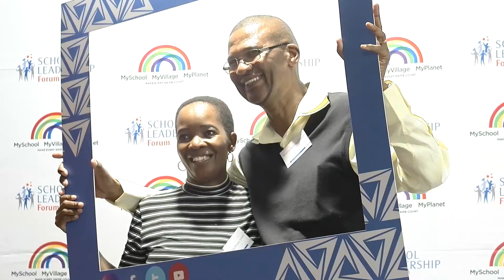School Leadership Forum - Teachers as brain changers : Elmari Brits